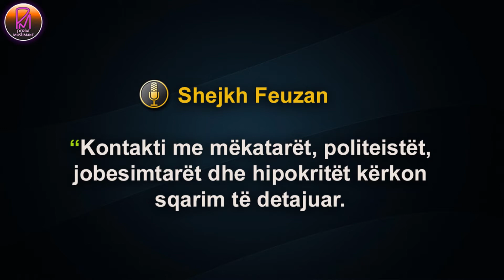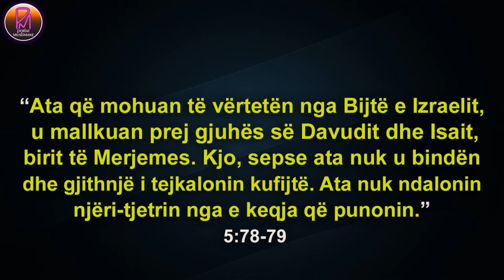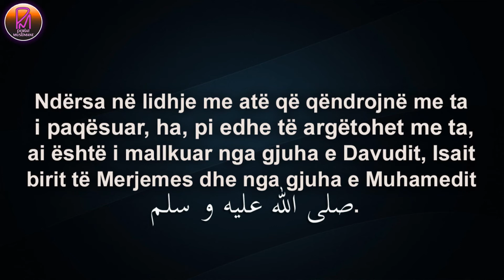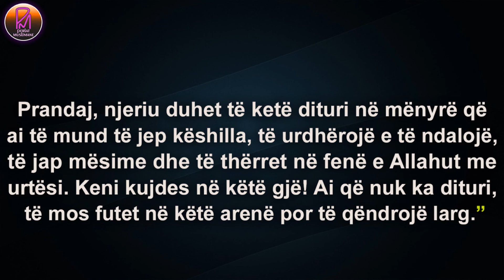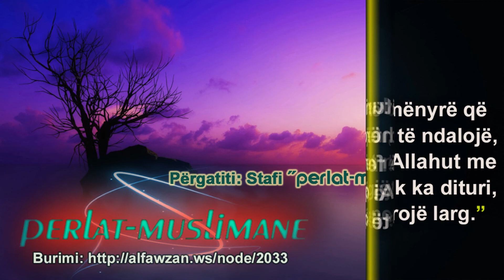Kush dhe kur duhet të qëndrohet me mëkatarët, jobesimtarët dhe hipokritët - Feuzan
Shejkh Salih bin Feuzan el-Fauzan (Allahu e ruajttë!)
Data e fetuas: 17/8-1430 ose 8/8-2009

Pyetje: "A është e lejuar për një mysliman i cili është praktikues i mirë i fesë që t'i shoqërojë, të argëtohet me mëkatarët dhe me ata të cilët bëjnë bidate që nuk janë kufër, por jo në kohën kur ata janë duke i bërë ato mëkate? Apo duhet bojkotuar ata në çfarëdo gjendje qofshin ata (duke bërë mëkate apo jo), përveç nëse ai i këshillon ata kur t'i takojë rastësisht e jo qëllimisht? Kërkojmë sqarim nga ju nëse ka mundësi! Allahu ju begatoftë!"

Përgjigje: "Kontakti me mëkatarët, politeistët, jobesimtarët dhe hipokritët kërkon sqarim të detajuar. Nëse ai shoqërohet me ta që t'u bëjë atyre thirrje në fenë e Allahut, për t'i këshilluar apo për t'u dhënë sqarime të ndryshme, në mënyrë që ata të pendohen dhe të kthehen në të vërtetën, kjo është diçka e detyrueshme. Kjo është thirrje për në fenë e Allahut. Kurse, shoqërimi me ta në emër të humanitetit dhe argëtimit, duke mos i këshilluar për veprimet e tyre të liga, nuk është i lejuar. Kjo është mënyra e bijve të Izraelit të cilët u mallkuan nga Allahu:

لُعِنَ الَّذِينَ كَفَرُواْ مِن بَنِي إِسْرَائِيلَ عَلَى لِسَانِ دَاوُودَ وَعِيسَى ابْنِ مَرْيَمَ ذَلِكَ بِمَا عَصَوا وَّكَانُواْ يَعْتَدُونَ  كَانُواْ لاَ يَتَنَاهَوْنَ عَن مُّنكَرٍ فَعَلُوهُ

"Ata që mohuan të vërtetën nga Bijtë e Izraelit, u mallkuan prej gjuhës së Davudit dhe Isait, birit të Merjemes. Kjo, sepse ata nuk u bindën dhe gjithnjë i tejkalonin kufijtë. Ata nuk ndalonin njëri-tjetrin nga e keqja që punonin." 5:78-79

Ky pra ishte shkaku (që Allahu i ka mallkuar Bijtë e Izraelit). Njeriu nuk duhet të jetë pasiv me njerëzit.

Profeti صلى الله عليه و سلم thotë: "Kush sheh prej jush ndonjë të keqe, le ta ndryshojë atë me dorën e tij, e nëse nuk mundet ta bëj këtë, atëherë le të mundohet ta ndryshojë atë me gjuhën e tij, e nëse nuk mundet ta bëjë as këtë, atëherë ta bëjë atë me zemrën e tij."

Nëse ti mëkatet e tyre i urren vetëm me zemër, atëherë nuk duhet të qëndrosh me ta; largohu prej tyre! Në qoftë se ti qëndron me ta, atëherë nuk mund t'i urresh gjërat as me zemër.

Si përfundim, të ndenjurit me mëkatarët dhe ata të cilët nuk janë të udhëzuar kërkon sqarim të detajuar. Nëse ka dobi fetare për t'u përzier me ta në mënyrë që ata të këshillohen, t'u sqarohet realiteti dhe të ftohen në fenë e Allahut, atëherë kjo është e detyrueshme për ta bërë. Ndërsa në lidhje me atë që qëndrojnë me ta i paqësuar, ha, pi edhe të argëtohet me ta, ai është i mallkuar nga gjuha e Davudit, Isait birit të Merjemes dhe nga gjuha e Muhamedit صلى الله عليه و سلم

Profeti صلى الله عليه و سلم ka thënë: "Pasha Allahun, ose do të urdhëroni për të mirën, të ndaloni nga e keqja, ta kapni për dore keqbërësin dhe ta riktheni në të vërtetën, ose përndryshe Allahu do t'ua kthejë zemrat kundër njëri-tjetrit dhe do t'u mallkojë ashtu siç i mallkoi ata para jush." Ahmedi (1 / 391), Ebu Davudi (4336) dhe Tirmidhiu (3048).

Duhet pasur kujdes një gjë: Për të thirrur në fenë e Allahut, për t'i këshilluar mëkatarët, idhujtarët dhe jobesimtarët duhet që patjetër të kesh dituri. Ndërsa, ai i cili është injorant nuk duhet të qëndrojë me ta. Ai nuk ka dituri me të cilën do t'ua qartësojë gjërat dhe t'i këshillojë ata. Ekziston rreziku që ai me injorancën e tij të thërras në fenë e Allahut, e ky bëhet shkak që ata të bëhen edhe më të këqij. Prandaj, njeriu duhet të ketë dituri në mënyrë që ai të mund të jep këshilla, të urdhërojë e të ndalojë, të jap mësime dhe të thërret në fenë e Allahut me urtësi. Keni kujdes në këtë gjë! Ai që nuk ka dituri, të mos futet në këtë arenë por të qëndrojë larg."